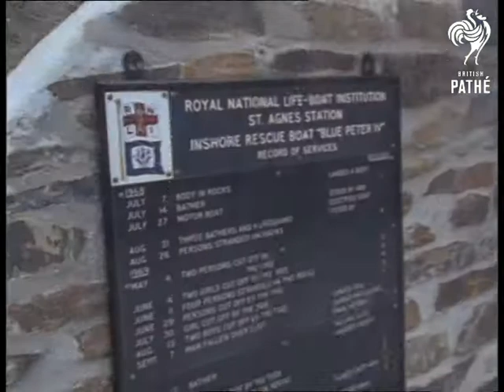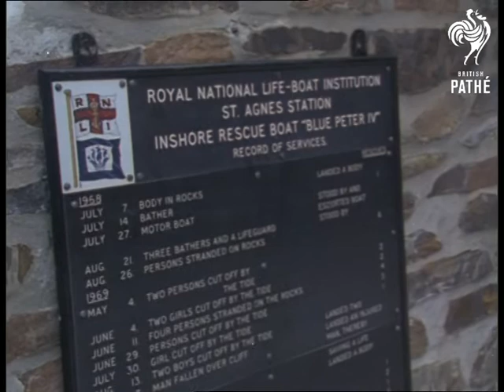Cornish Belle Lifeboat (1960-1969)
Location: Cornwall, England / Great Britain

Film of the 'Cornish Belle' lifeboat.

MS. The captain of the 'Cornish Belle' lifeboat at the wheel of the boat. VS. Of the lifeboat at sea, with either the 'Cornish Belle' name or buoys in view. MS. The wash caused by the boat's progress. CU. Royal National Lifeboat Institution sign for St. Agnes station baring the rescues carried out by the 'Blue Peter IV' from 1959.
 FILM ID:3299.06